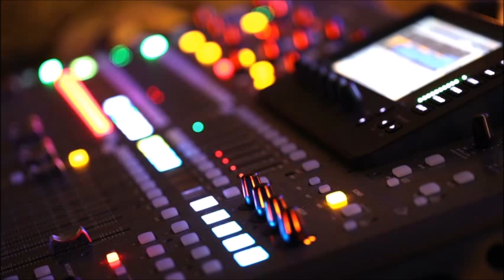DJ YELS X Albéric Louison - Lorena [KOMPA 2017]°•BrtH`Bluz [Burhay]